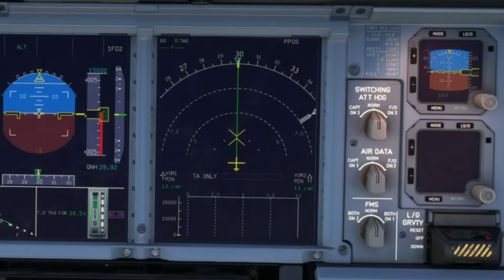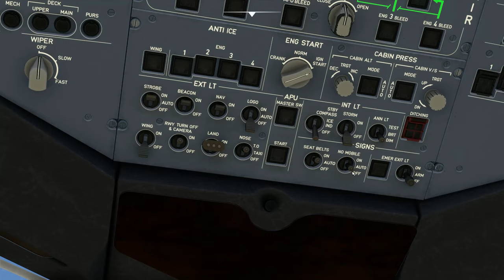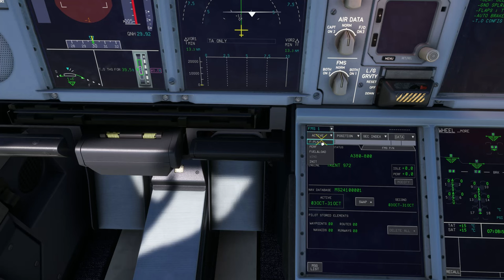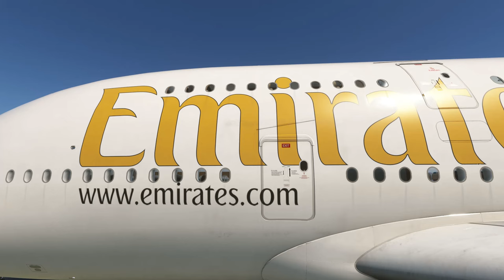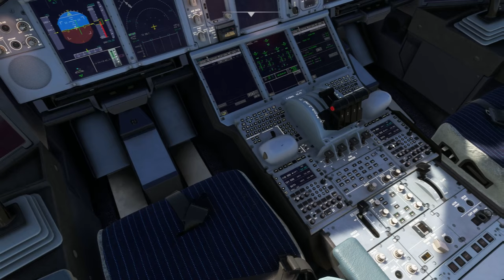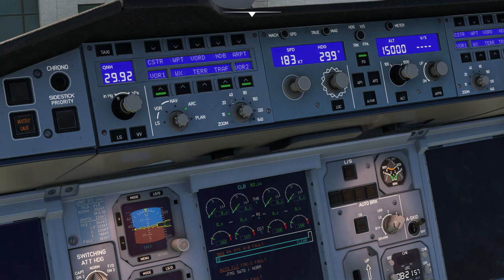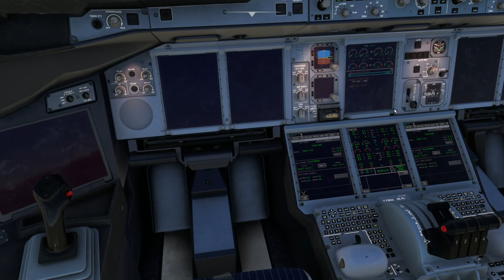*NOVÝ* Airbus A380 od Fly-By-Wire!🤩 | Microsoft Flight Simulator 2020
Sociální sítě:
Technika:
🖥️Monitor: LG monitor 4K 3840 × 2160,60Hz
⌨️Klávesnice: Logitech G213
🖱️Myš: YENKEE YMS 3500BK SAMURAI černá
🎧Sluchátka: SteelSeries Arctis Nova 1 Black
🎙️Mikrofon: MAONO PD200X Black

✈️LETECKÉ VYBAVENÍ✈️
Airbus Quadrant: Thrustmaster TCA Quadrant Airbus
Boeing Yoke: Thrustmaster TCA Yoke Boeing
Boeing Quadrant: Thrustmaster TCA QUADRANT BOEING